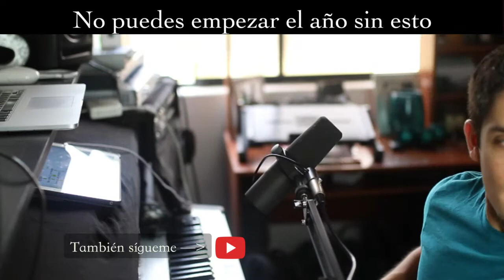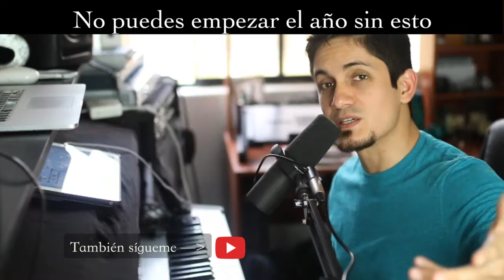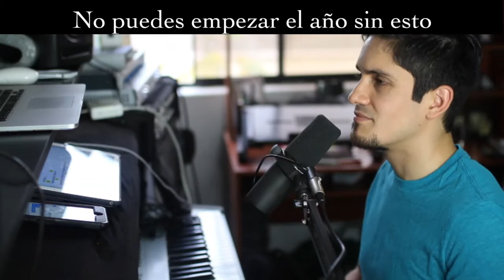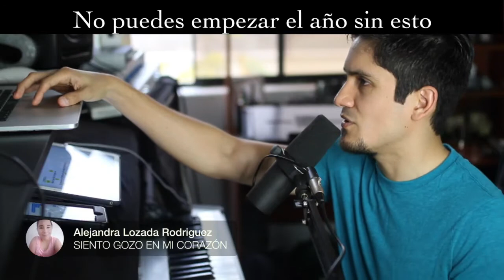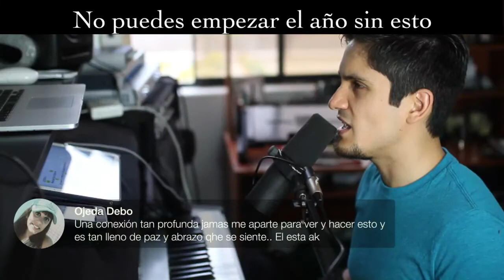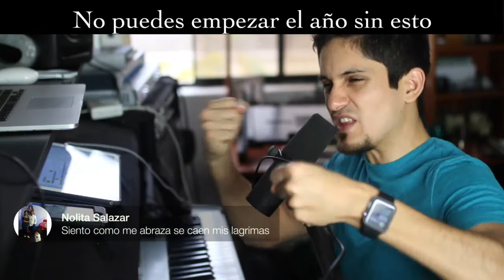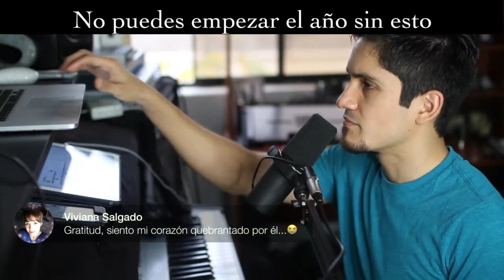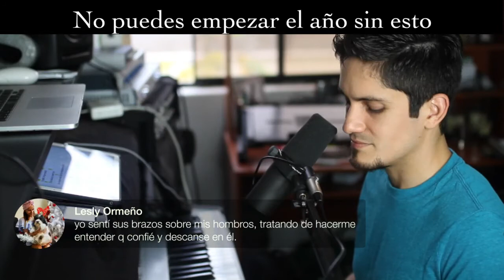No puedes avanzar sin esto en el 2018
Abraham Salazar es un artista multicultural bilingüe cuya música ha sido escuchada por miles de personas alrededor del mundo y cuyo disco “The Constant” lo ha nominado como el Mejor Cantante Masculino en los Premios Galardón Perú. Además, él ha cantado en diversos países como Estados Unidos, Colombia, Venezuela, Argentina y Perú. Ha compartido el escenario con cantantes reconocidos mundialmente como Danilo Montero, Christafari y Juan Carlos Alvarado.

Además de su carrera musical ha sido un pastor asociado dentro de la iglesia de su papá "Iglesia de Lima Victory Fellowship" por más de 10 año, ha fundado el ministerio Proyecto Libertad y dirige diversos ministerios internacionales como Burn 24/7 Lima (burn24-7.com), Prepare-Enrich (prepare-enrich.com) y otros. Él han empoderado y equipado a miles de personas alrededor del mundo llevando la cultura del Reino.

Después de haber experimentado el rechazo de otros gracias a su “falta de talento” y su “pánico escénico” pudo encontrar llaves para superar estas y muchas más cosas que lo retenían para vivir una vida de influencia en el mundo y así, a la edad de 20 años, estar impactando a cientos de personas por medio de sus clases y música. Desde entonces se ha dedicado a ayudar a que otros encuentren sus destinos y vivan vidas llenas de pasión.